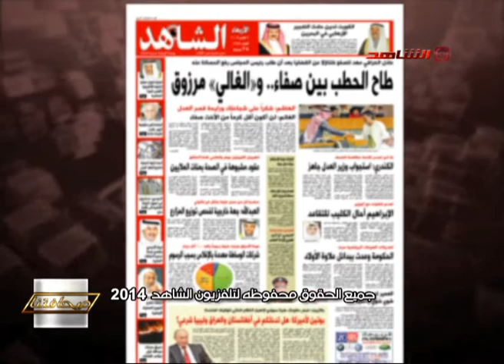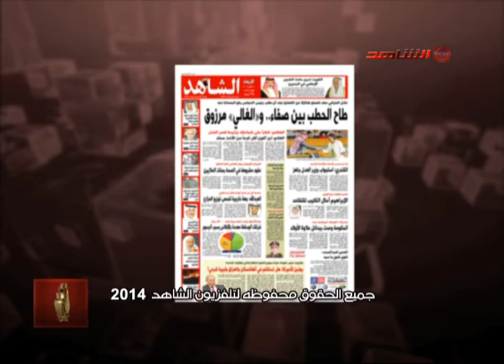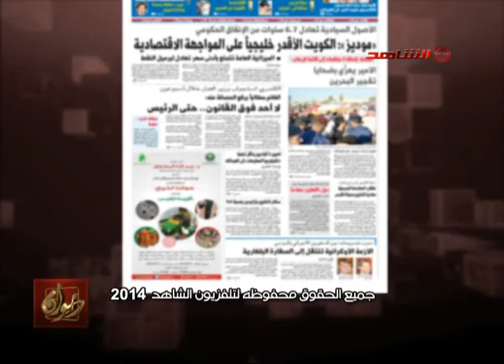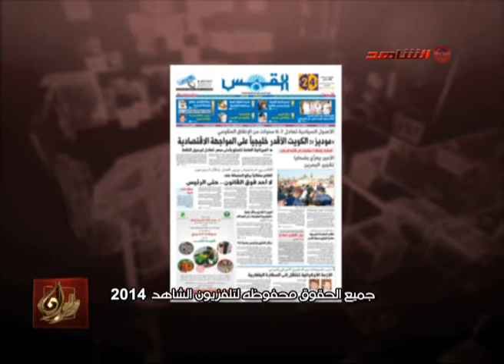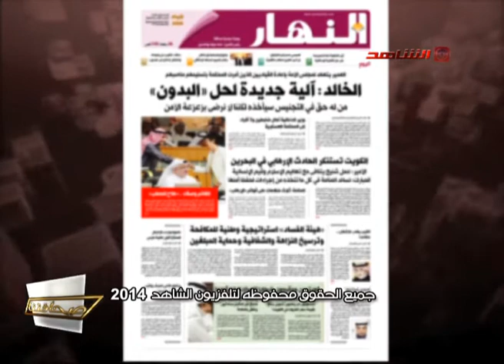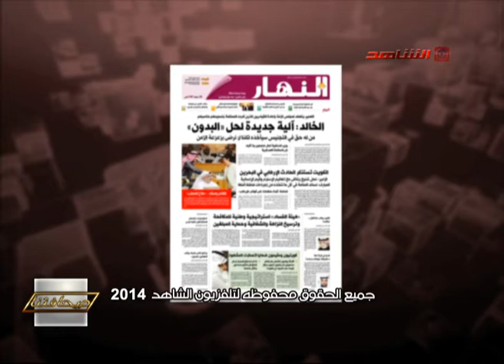ديوان الصحافة 04 03 2014